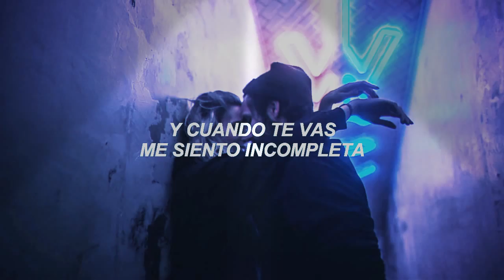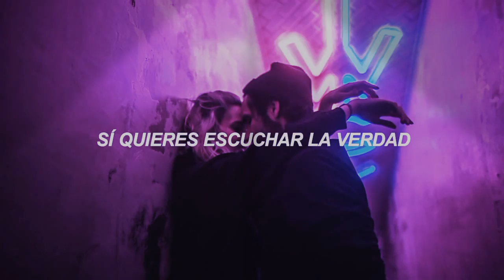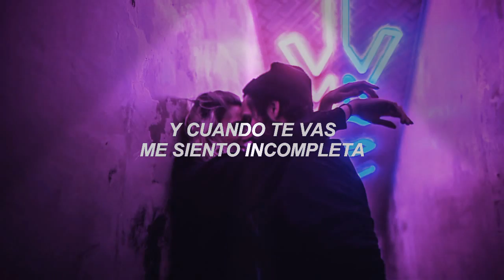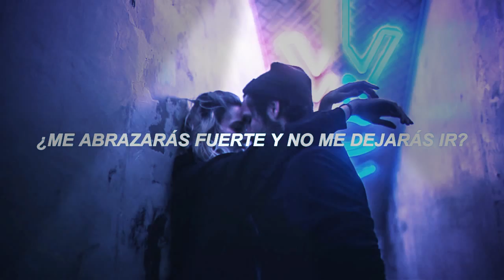Clean Bandit - Symphony ft. Zara Larsson (music video)